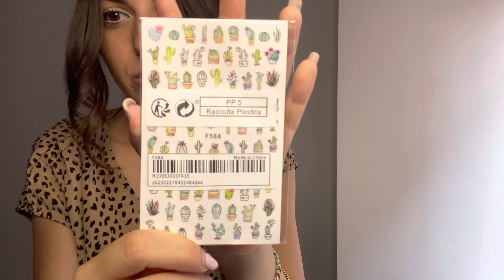SHEIN - TRY ON HAUL ESTATE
🌵APRIMI PER SAPERE I PREZZI E TROVARE I LINK🌵

‼️ questo ordine è stato acquistato da me, NON è un video in collaborazione ‼️

Qui di seguito troverete i prezzi e i link degli articoli mostrati, come sapete su shein ci sono sempre sconti del 25% quindi tutti gli articoli li ho pagati circa 3/4€ in meno.
Fatemi sapere se vi è stato utile e cosa mi consigliate voi di acquistare!🛍️